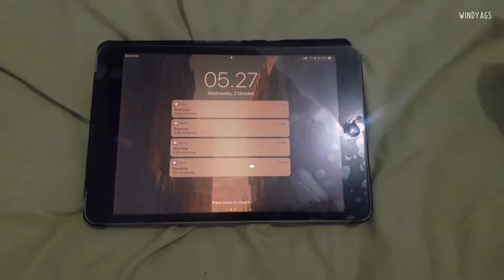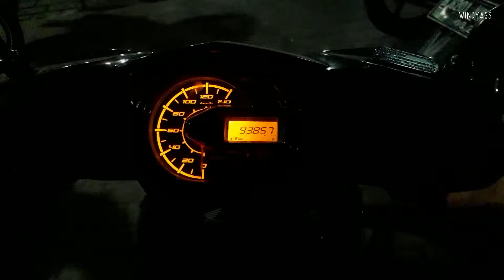Random Wed, 2019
Ini tersuper random sih, pengen bikin video buat belajar terus udah belajar ditengah jalan frustasi males dan balik lagi ketempat awal jadinya. Males bgt emang anaknya. Daripada ga diapa-apain jadinya diedit di tempat biasa ga di tempat belajar padahal pake pdf panduan wkwk. Lumayin deh ya buat isi-isi. Mon map lahir dan batin atas randomnya diri ini.